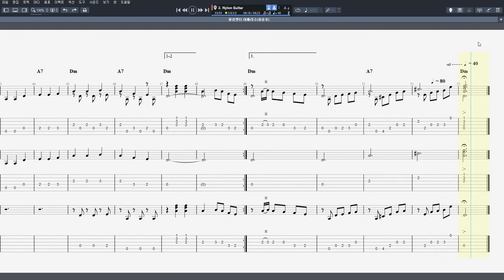황성옛터 - 이애리수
음원제작 : Guitar Pro 7
CPU : i5-4690
그래픽카드 : GeForce GTX 750
RAM : DDR3 8GB
편집 : 곰믹스